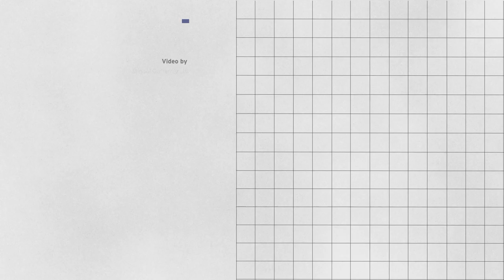Meet Steve Glazer, candidate for state controller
Steve Glazer, a Democratic state senator from the East Bay, talks to CalMatters about what he'd do if elected California's next controller.